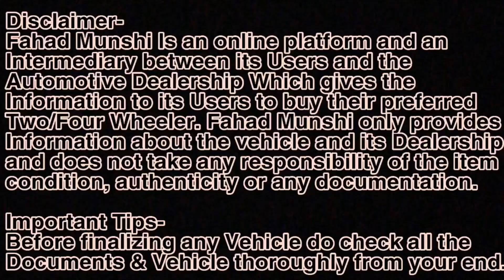₹.57,000 में Car😳|Cheapest Used Car in Mumbai |Second hand Car for sale|7 Days Money Back Guarantee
7 Days Money Back Guarantee

ADDRESS-178, Metro Estate, CST Road, Kalina, Santacruz East, Mumbai, Maharashtra 400098

Relatable Search
1) best used cars
2) second hand cars in Mumbai
3) Used Cars
4) 7 & 8 Seater Used cars
5) used cars for sale
6) 7 Seater Cars
7) Maruti Used cars
8) Volkswagen Used Cars
9) Volkswagen Used Cars Dealers
10) 8 Seater Cars
11)Used cars in Vashi Navi Mumbai